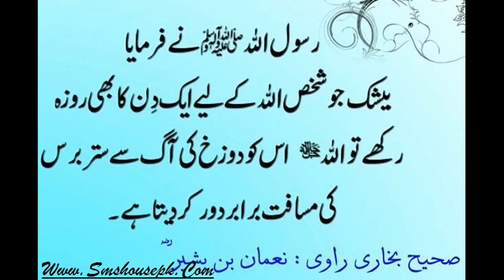rozay ke fazilet in islam urdu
rozay ke fazilet in islam urduramzan sharif transmission 2015
ramzan sharif by kashif naveed